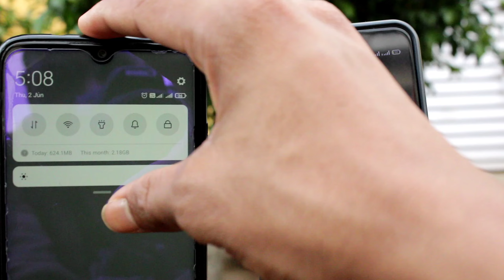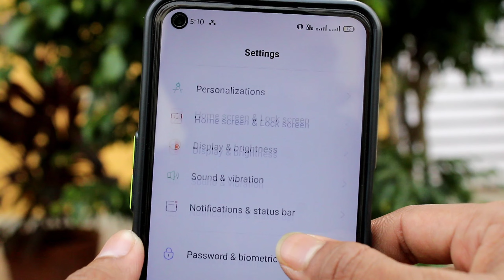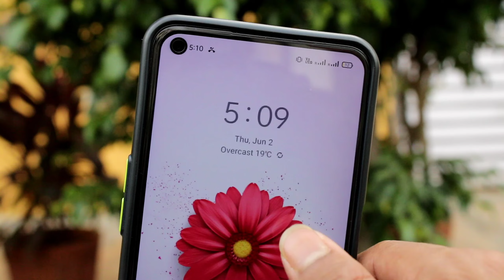এই সেটিং অন করলে আপনার ফোনে আগের চাইতে স্মার্ট ভাবে চলবে , কেউ জানাবে না সেই সেটিং । Android Phone .